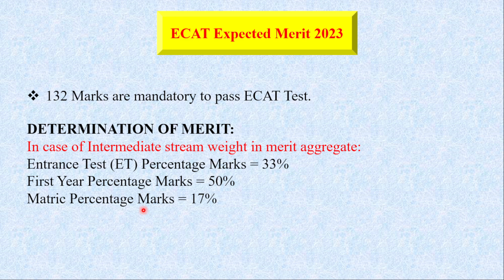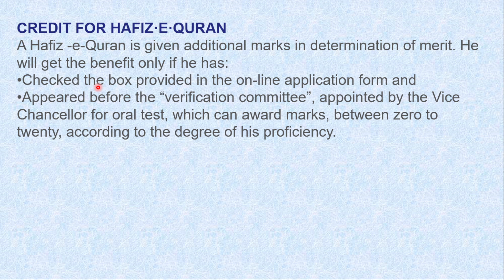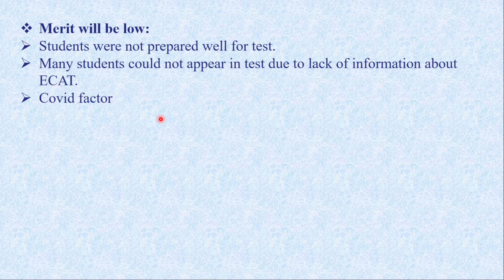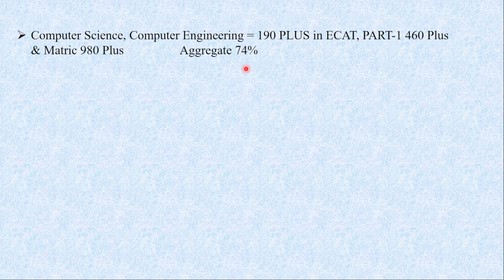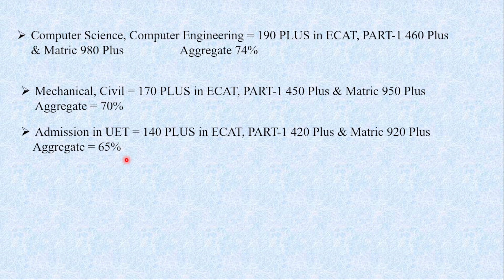UET Expected Merit 2023 ll UET Admission 2023 ll UET Expected Cut off 2023 l UET Expected Merit List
Are you a student preparing for the UET ECAT 2023 exam and wondering about the expected merit for admission to top engineering universities in Pakistan? Look no further, as we bring you a complete analysis of the expected merit for UET ECAT 2023.

In this video, we will delve into the details of the UET ECAT exam, and the factors that can influence the merit for admission. We will also provide you with expert advice on how to maximize your chances of securing a seat in your desired program.

Our team of experts has gathered data from previous years' UET ECAT exams and conducted extensive research to bring you a comprehensive analysis of the expected merit for UET ECAT 2023. We will also discuss the impact of various factors such as the difficulty level of the exam, the number of candidates appearing for the exam, and the overall performance of candidates on merit.

Whether you are a student aspiring to become an engineer or a concerned parent seeking information on the UET ECAT 2023 merit, this video is for you. So, sit back, relax, and get ready for a detailed analysis of the expected merit for UET ECAT 2023.

UET ECAT 2023
UET ECAT Preparation
UET ECAT
UET ECAT Test Preparation
UET ECAT Test
UET Entry Test Preparation
UET Entry Test Past Papers
UET Lahore Entry Test Preparation
ECAT Maths
ECAT Math Lecture series 2nd year Math
ECAT PREPARATION 2023
UET ECAT Tips and Tricks
HOW to prepare ECAT in 1 day
ECAT Result
UET Admission

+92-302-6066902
Follow us on: